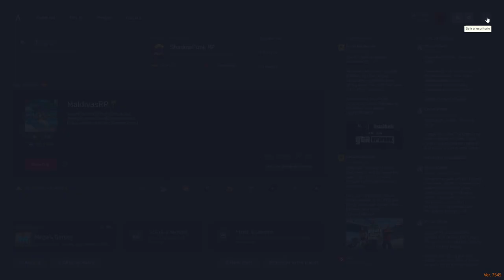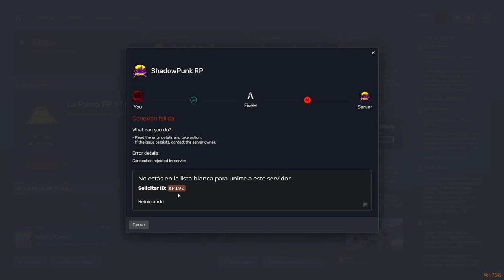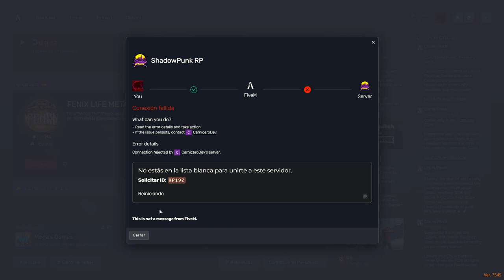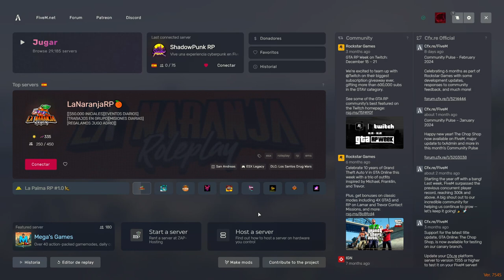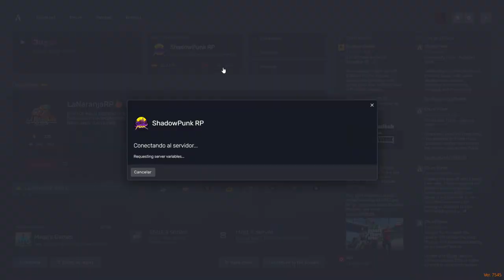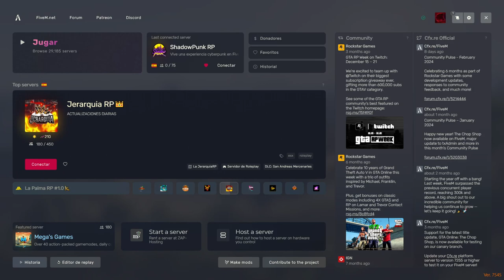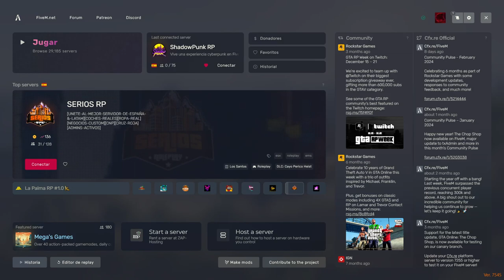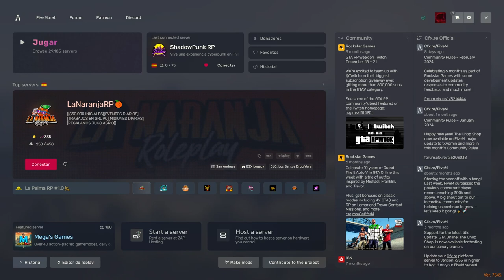Shadow Punk: Zero, el protagonista, busca su traje de seguridad en una tienda | Roleplay en FiveM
Sumérgete en la emocionante historia de Zero, el personaje principal de Shadow Punk, mientras busca su traje de seguridad en una tienda en este apasionante roleplay en FiveM. Acompaña a Zero en esta aventura llena de intriga y acción, donde cada decisión cuenta. ¡No te pierdas esta serie cargada de emoción y misterio!